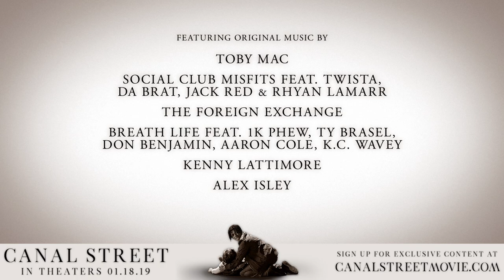"Canal Street" Official Trailer - In Theaters 1.18.19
Canal Street is a modern-day thriller telling the story of a teen, Kholi Styles (Bryshere Y. Gray), trying to get by in an unwelcoming new world. After the mysterious death of a classmate, all eyes fall on Kholi, the new kid at his high school. It’s up to his father, Jackie Styles (Mykelti Williamson), an up-and-coming lawyer from the slums of Chicago, to defend his son in court and battle an outraged public before time runs out. Jackie fights to keep his faith and prove his son is not the monster the world has made him out to be.

CanalStreetMovie releases in theaters only 1.18.19 (Martin Luther King Day Weekend).

A Film By Rhyan LaMarr
Written by: Adam Key, Jon Knitter, Rhyan LaMarr
Cast: Bryshere Y. Gray, Mykelti Williamson, Mekhi Phifer, Kevin Quinn, Woody McClain, and Lance Reddick